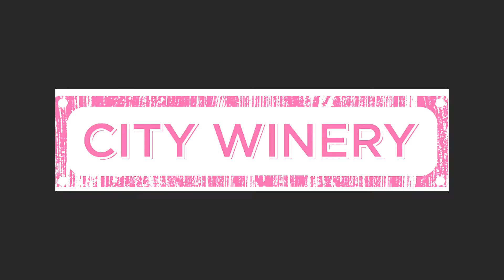ONE ON ONE: Walter Martin September 4th, 2014 City Winery New York Full Set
Walter Martin sits down for a One On One session at City Winery New York on September 4th, 2014. audio and video by: Ehud Lazin
Setlist:
Amsterdam
Sing To Me
Rattlesnakes